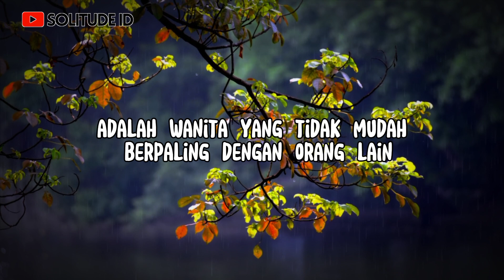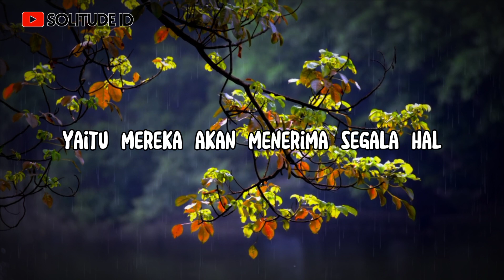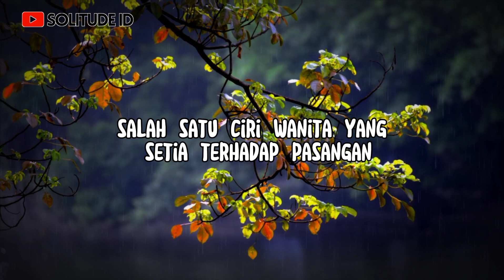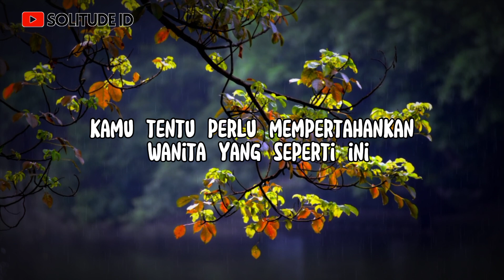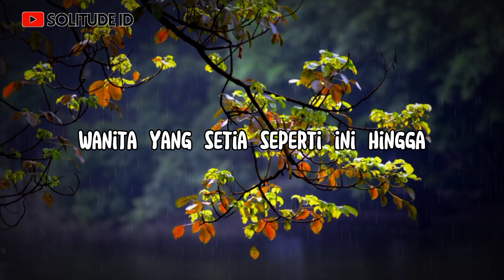5 Ciri-ciri Wanita Setia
5 Ciri-ciri Wanita Setia

Wanita yang setia adalah wanita yang tidak mudah berpaling dengan orang lain saat menjalin hubungan asmara. Kamu perlu tahu ciri-ciri wanita yang setia terhadap kekasihnya.

Wanita yang setia pantas untuk dipertahankan dalam hubungan. Jangan sia-siakan wanita yang setia bersamamu dalam situasi dan kondisi apa pun.

Berikut ini ciri-ciri wanita setia yang perlu kamu tahu.